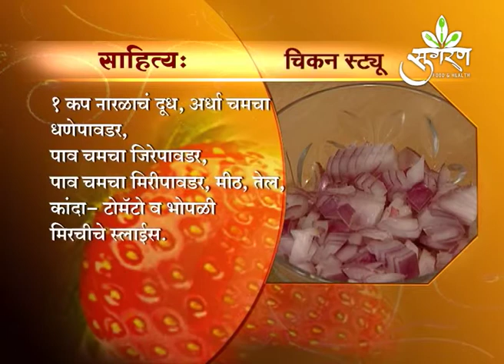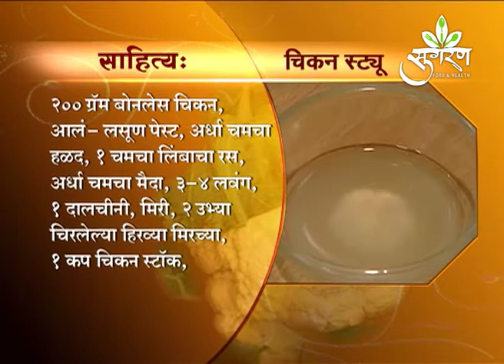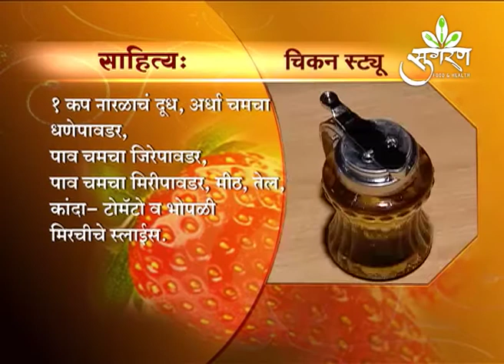कसं बनवायचं चिकन स्टु/ how to make Chicken Stu?